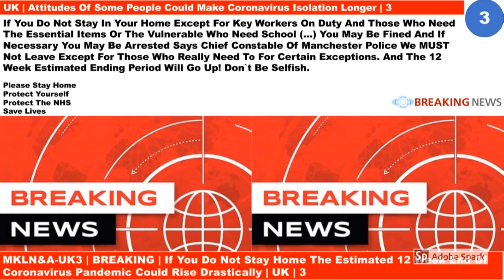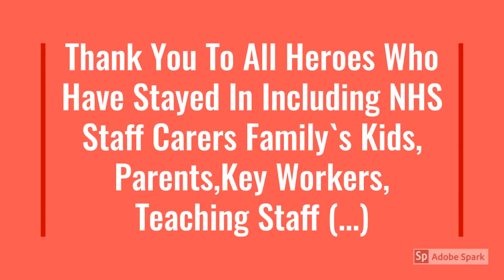Coronavirus | BREAKING NEWS | UK | 3